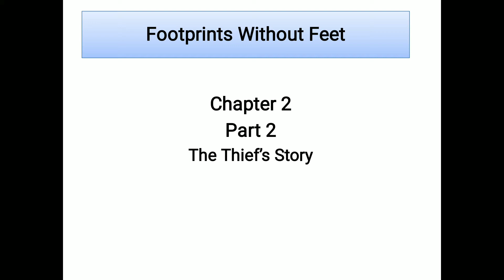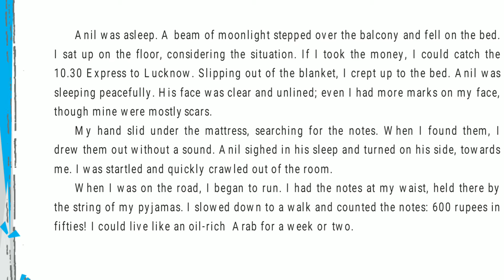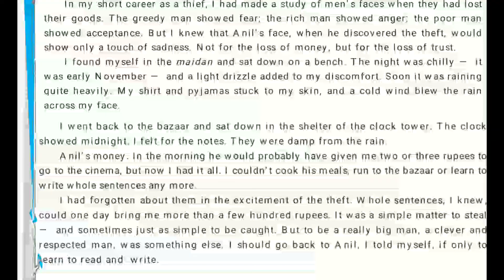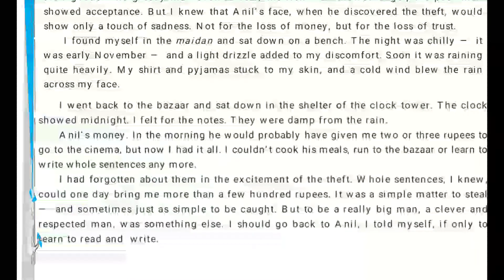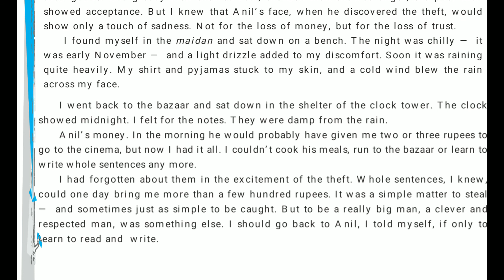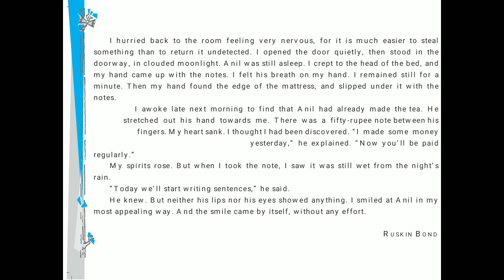CLASS 10 ENGLISH CHAPTER 2 The Thief's Story part 2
CLASS 10 ENGLISH CHAPTER 2 The Thief's Story part 2 का ऑनलाइन अध्ययन